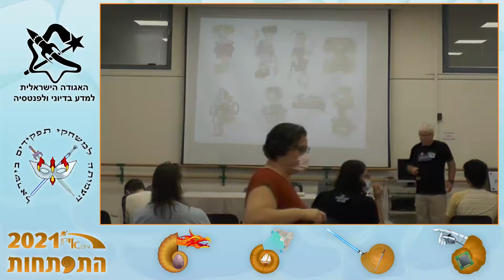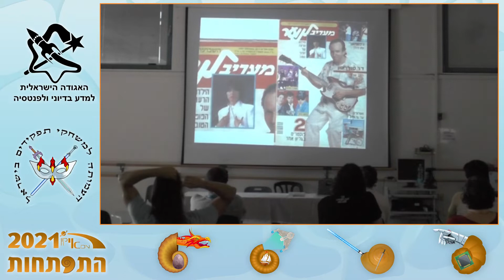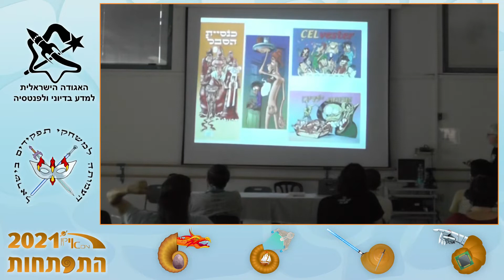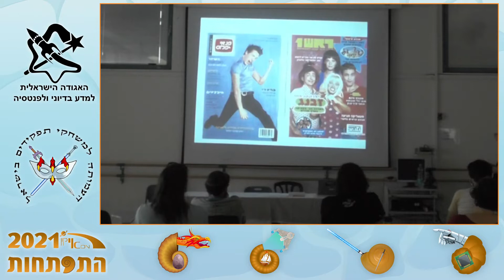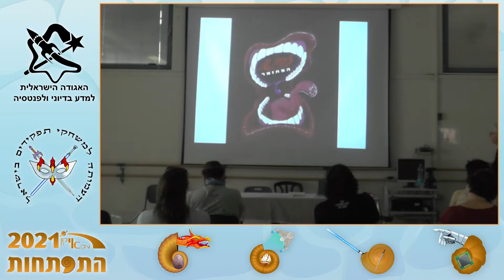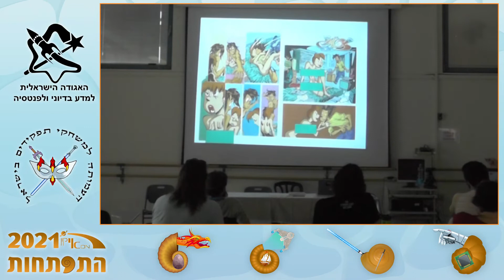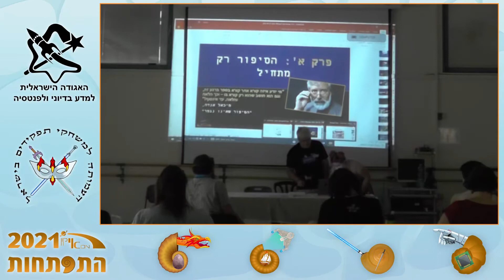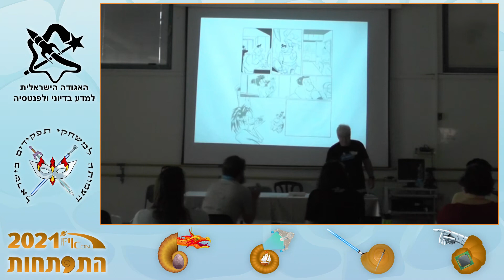33 שנים של זבנג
אורי פינק

מהאינתיפדה הראשונה ועד שומר החומות, מטטריס ועד טיק-טוק, "זבנג!" היה שם תמיד, לתת זווית קצת עקומה על הנוער בישראל. בהרצאה מלווה במצגת והדגמות במקום יתאר אורי פינק, היוצר של סדרת "זבנג!" איך התפתח הקומיקס הוותיק בארץ מאז שהופיע לראשונה ב-1987, וכיצד עמד בקצב של השינויים שעוברים על הנוער בישראל.

על המרצה: קומיקסאי, קריקטוריסט ומאייר. יוצר סדרת "זבנג" הוותיקה ועוד קומיקסים רבים.

צולם בפסטיבל אייקון 2021 - התפתחות